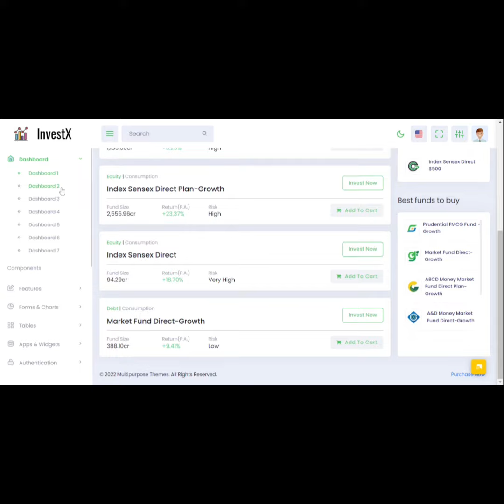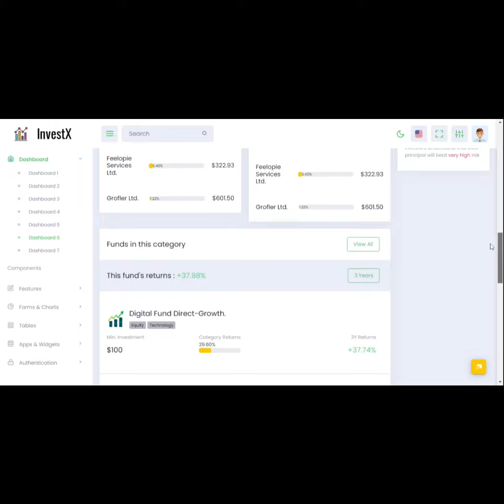Investment Portfolio Admin Dashboard Template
[𝐍𝐞𝐰 𝐀𝐝𝐦𝐢𝐧 𝐥𝐚𝐮𝐧𝐜𝐡𝐞𝐝!!!] 𝐁𝐨𝐨𝐭𝐬𝐭𝐫𝐚𝐩 𝟓 𝐑𝐞𝐚𝐝𝐲
Investment Portfolio Admin Dashboard Template Dashboard Web Application. Admin Theme panel for backend design and UI interface of your Web apps. The Admin HTML template can be used for online applications for investment, portfolio and mutual funds app and softwares. Clean, Modern, New, Creative look for your application. This comes with SasS. A combination of Revenue, Orders, Visitors.